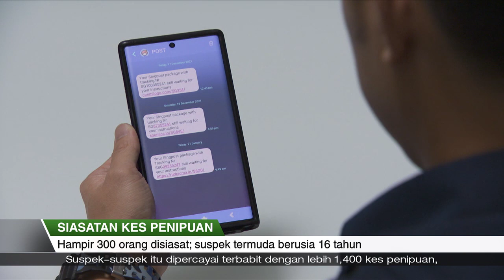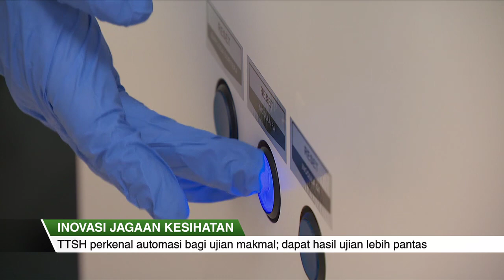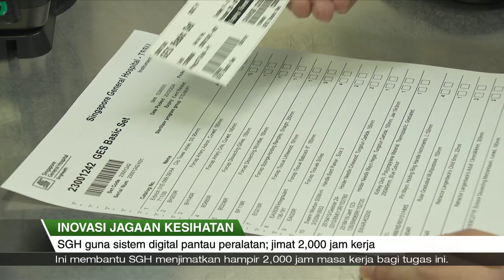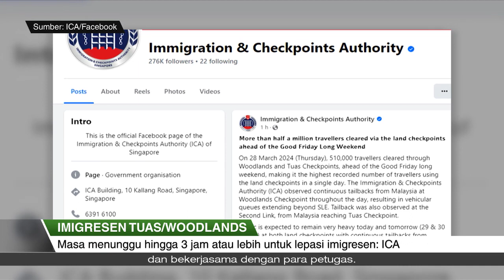SGKini | 29 Mac 2024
- Hampir 300 orang sedang disiasat atas peranan mereka dalam kes-kes penipuan yang dipercayai menyebabkan para mangsa hilang lebih S$9 juta.

- Sesetengah hospital di sini menjimatkan ribuan jam masa kerja setiap tahun dengan memanfaatkan teknologi seperti automasi dan robot.

- Sekitar 510,000 orang melalui kedua-dua pusat imigresen tersebut menjelang cuti hujung minggu panjang Good Friday, iaitu jumlah tertinggi yang pernah dicatatkan dalam tempoh sehari.

- Agensi Makanan Singapura (SFA) merampas kira-kira satu setengah tan bahan makanan yang diimport secara haram.